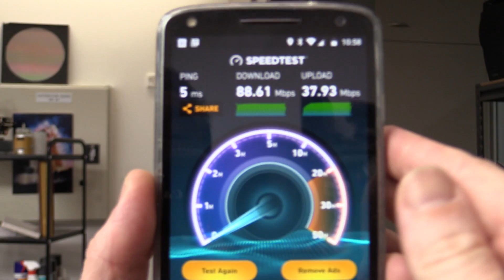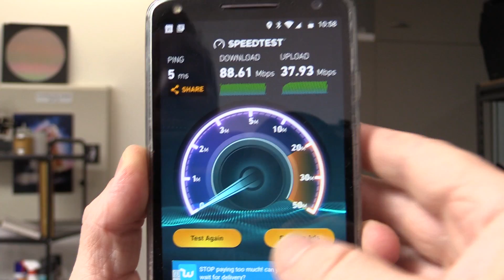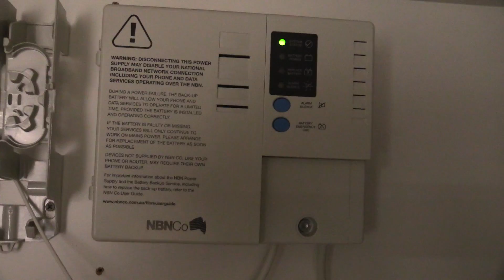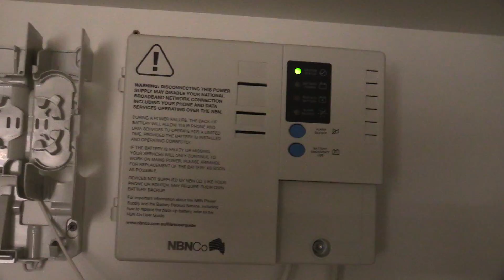Australian NBN Internet Finally Installed In The Lab!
W00T! Dave finally gets the infamous NBN Internet installed in the lab, fibre to the premises.
Moving from $420/month for 20M/20M VDSL 500G data cap
to
$100/month for 100M/40M Unlimited data.
But the NBN does NOT have a business grade Service Level Agreement (SLA) option, it's essentially residential grade.